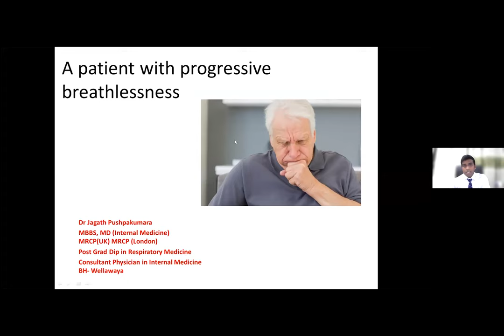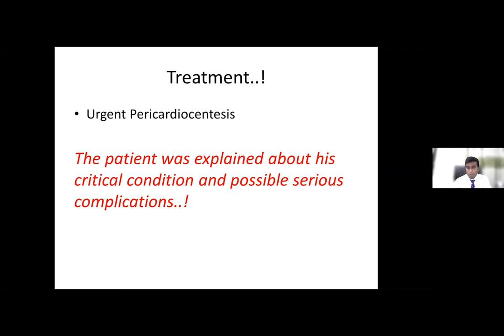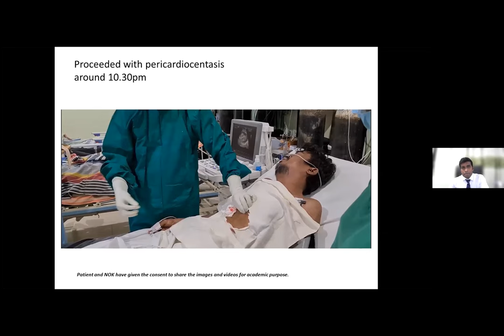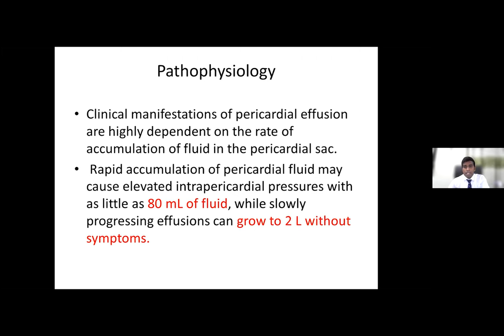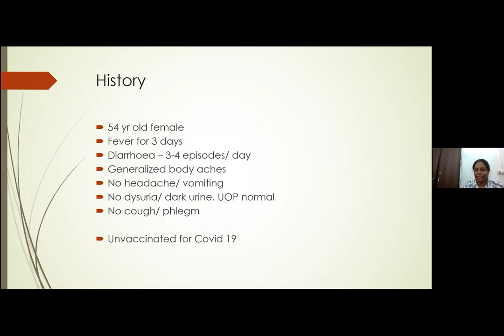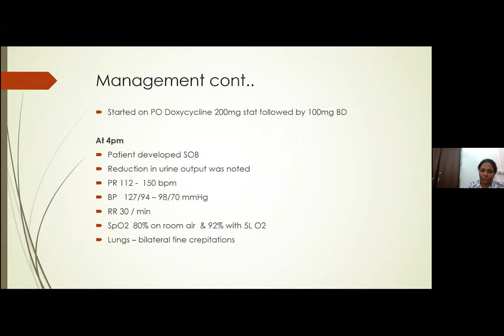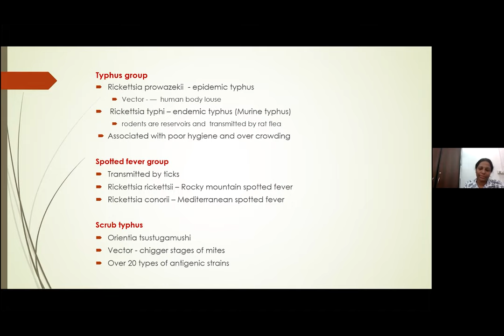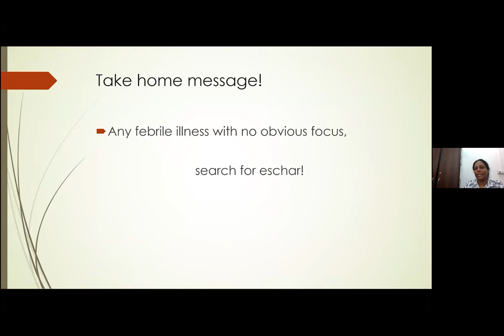Periphery to the fore - 1